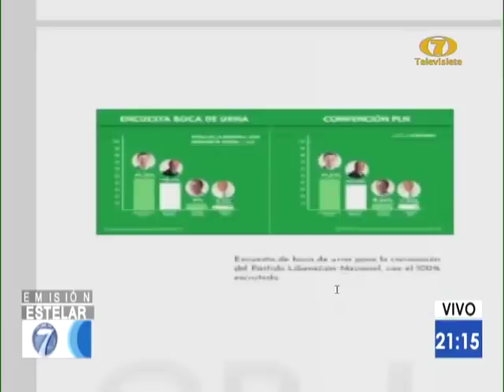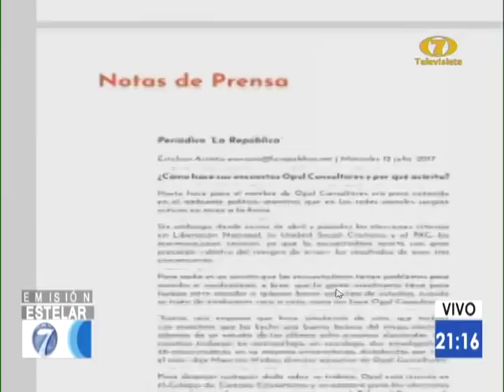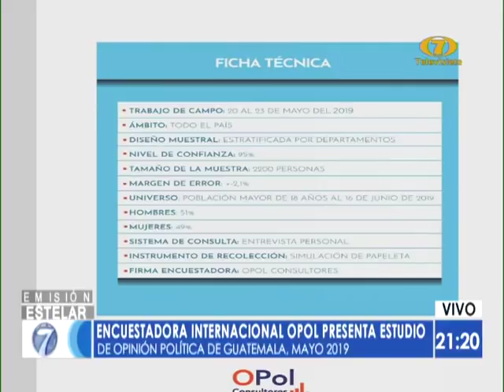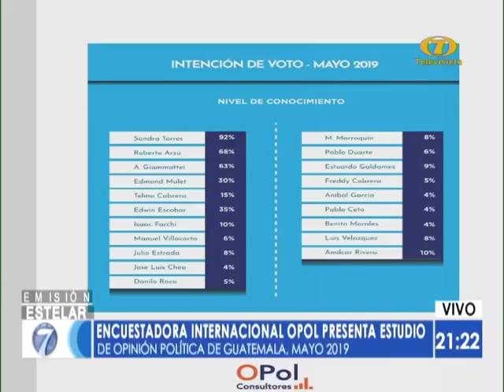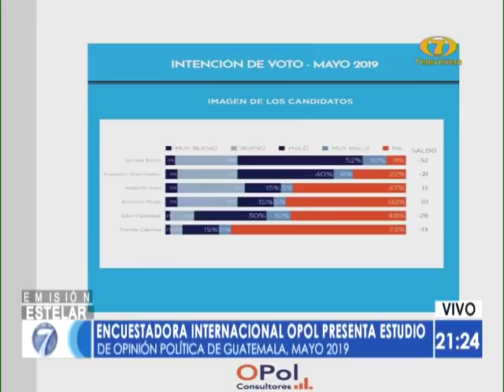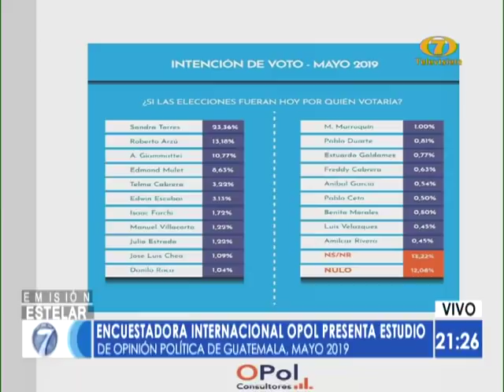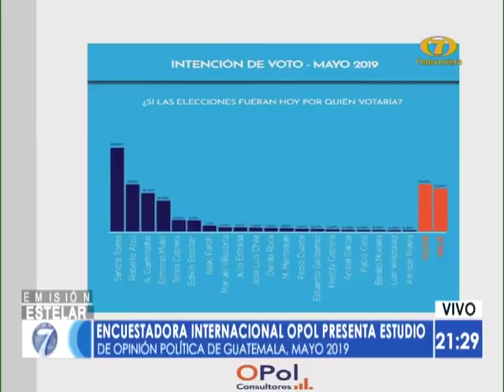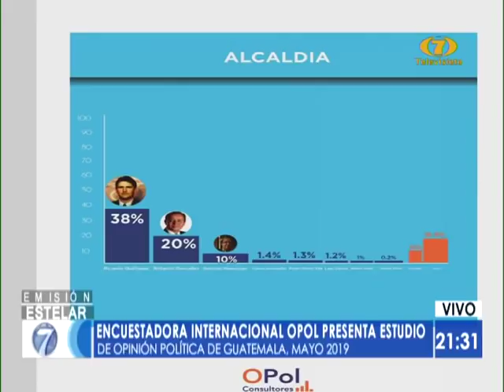Noti 7: Programa del 26 de mayo de 2019